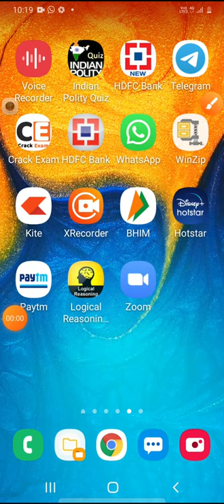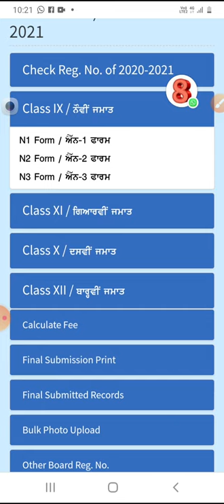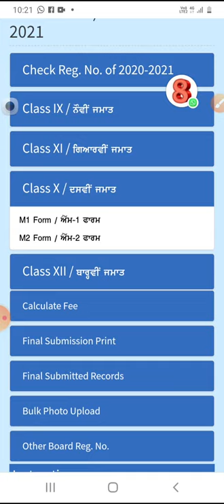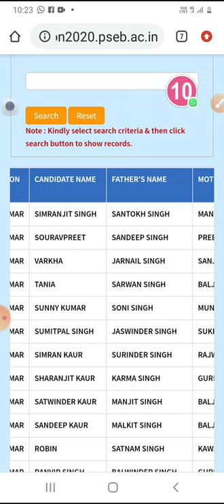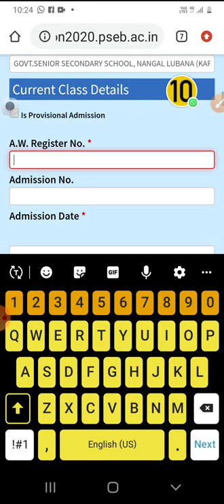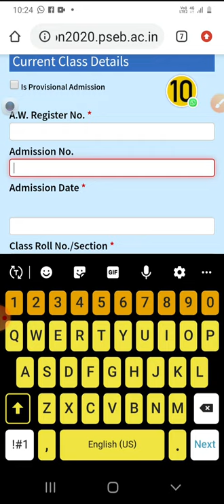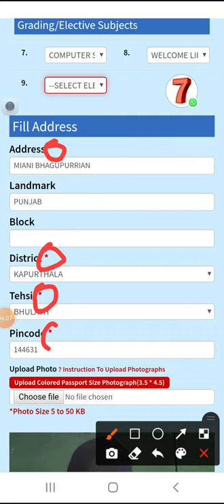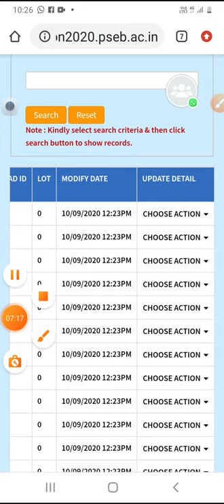PSEB 10th Registeration guidelines...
just learn how to register at pseb site for schools and students.
Lets learn together with my channel KnowLedge CraZiness
if you want to see more video on different topics then please write in the comment Box...i will try my best to provide you with the video on that particular topic...
@Create An Email Account,  @ALL STUDENTS LEARN IT, @9th,@10th,@11th,@12th.

stay happy and healthy with your loving ones.

@KnowLedge CraZiness